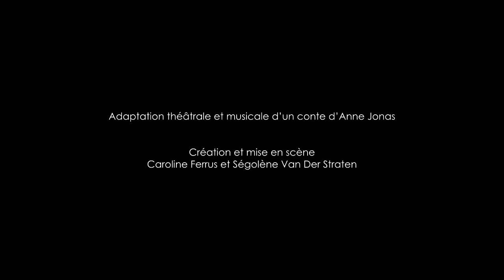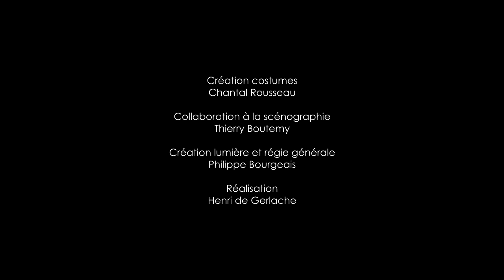Anko Trailer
ANKO, L'EMPEREUR AU CŒUR DE LAQUE
Adaptation théâtrale et musicale d’un conte d’Anne Jonas
Création et mise en scène:
Caroline Ferrus et Ségolène van der Straten
EH DIFFUSION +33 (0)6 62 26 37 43